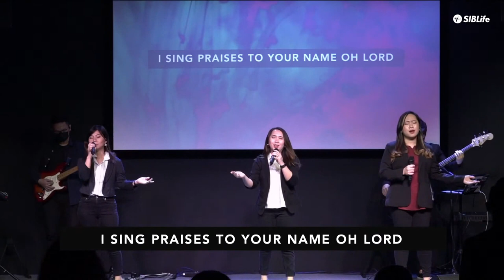Free Chapel - I SIng Praises To Your Name | LifeCreative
⛪   ABOUT SIBLIFE CHURCH
SIBLife, a family church consisting of students, young adults and families, has a strong emphasis on the involvement of its congregation in LifeGroups, in addition to avid encouragement to serve in missions across Malaysia especially in Sabah and Sarawak.

Being proud of our East Malaysian heritage, we retain strong Bornean vibes throughout! Whether dropping by for a visit or looking for a church to grow in, we welcome you warmly into our family!